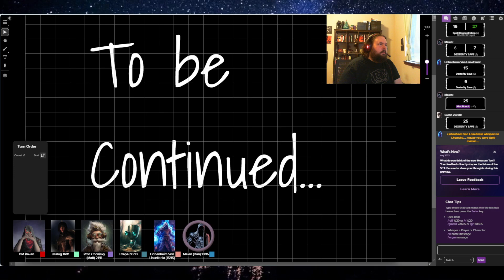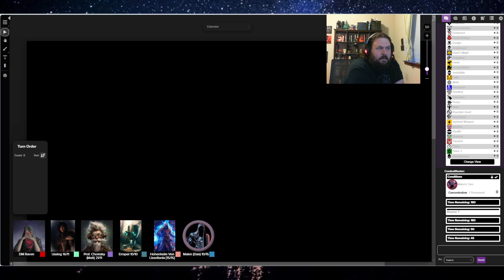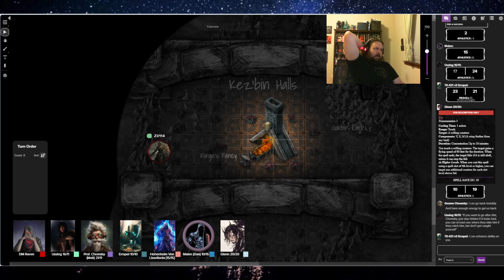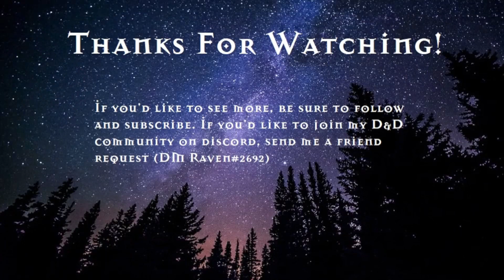Splitlanders (Thursday Evening Group) - Session 129